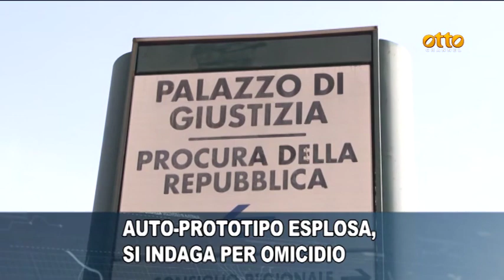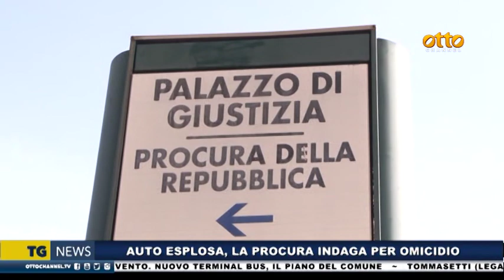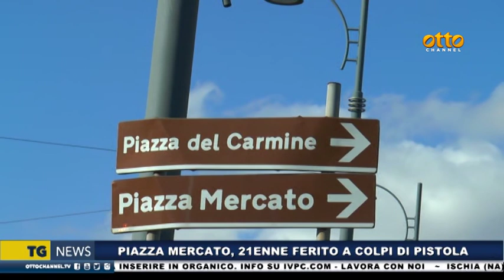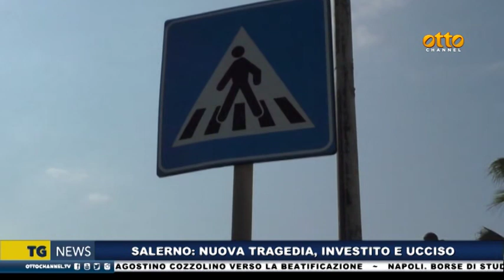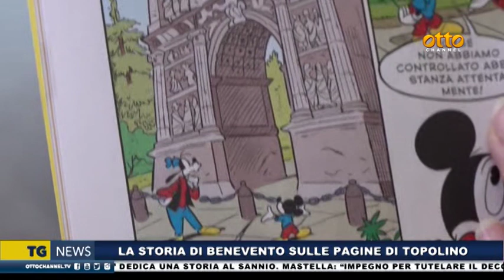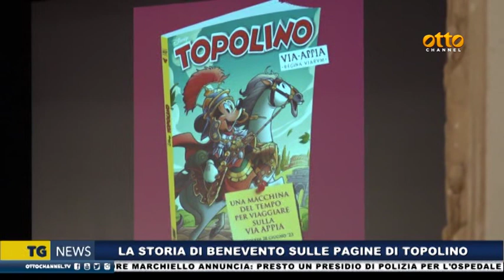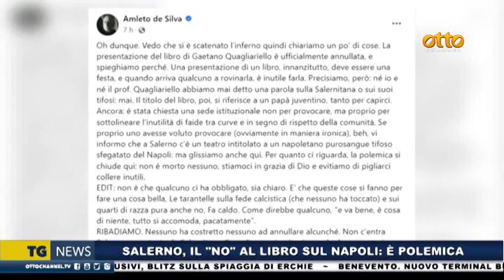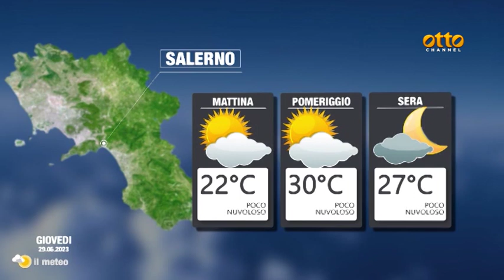Tg News 28 giugno 2023 - ore 14